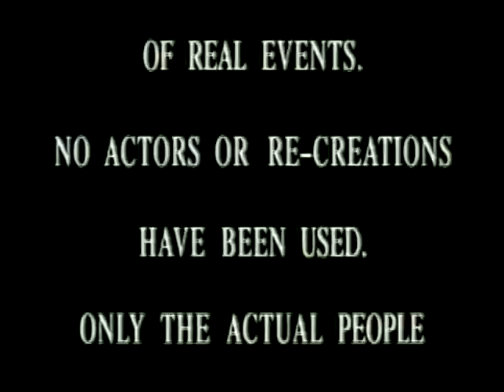How to Plunge into Paraplegia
Documentary aired on March 1994 Sunday evening primetime network TV.
Video by Judith Summers & Mark about Mark's injury & recovery from his plunge into paraplegia. Events portrayed 1990-92 when the newly emerging technology of home video cameras weighed 8 pounds and were balanced on shoulders.
Now that cellphone users carry video cameras in the palms of their hands wherever they go, their videos of world tragedies and human triumphs are a dime a dozen million, and their videos are no longer worthy of family shows on Sunday evening primetime network TV.